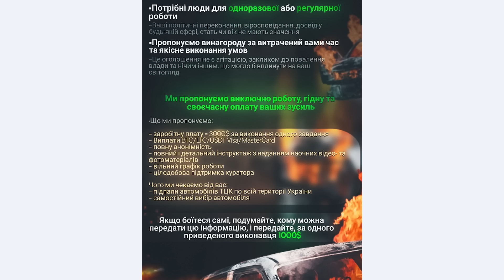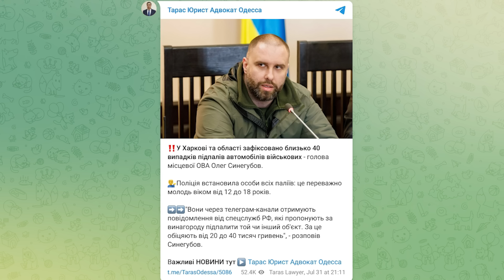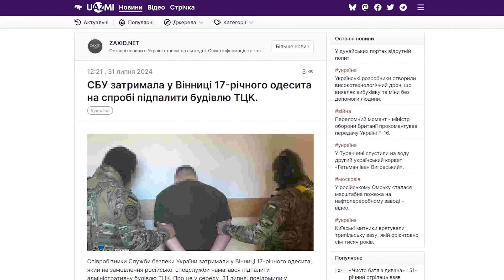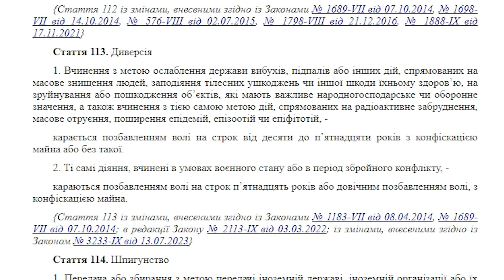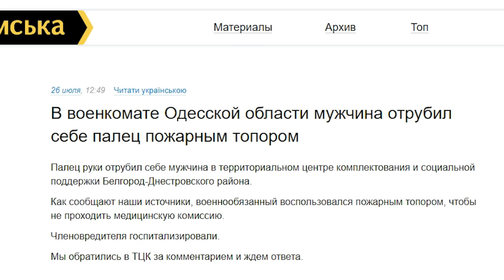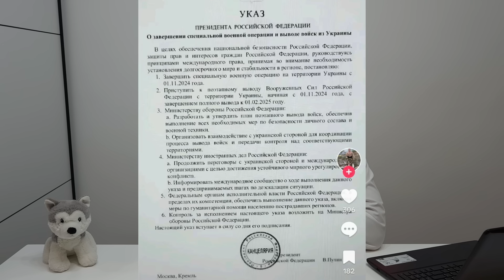Вспышка народного гнева! До чего довели людей! Мобилизация поставили страну на грань хаоса!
Хотите получить консультацию юриста (адвоката), вспышка народного гнева, до чего довели людей, мобилизация поставили страну на грань хаоса, смотрите мое видео.